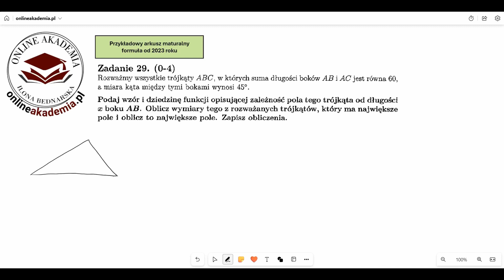Rozważmy wszystkie trójkąty ABC, w których suma długości boków AB i AC jest równa 60, a miara kąta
Rozważmy wszystkie trójkąty ABC, w których suma długości boków AB i AC jest równa 60, a miara kąta między tymi bokami wynosi 45°